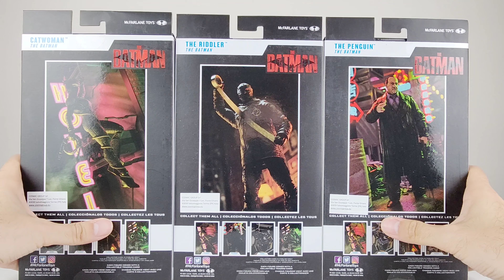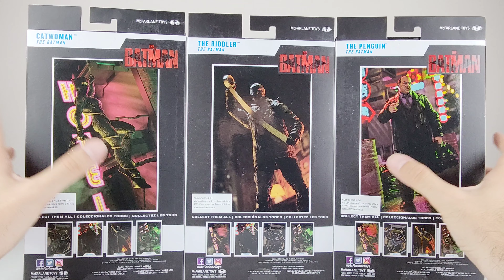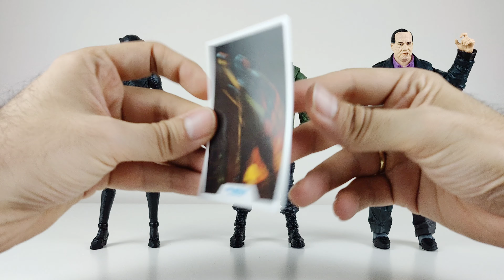💥The Riddler, El Pingüino, Catwoman 🦇 the batman DC Multiverse McFarlane Toys review en Español!